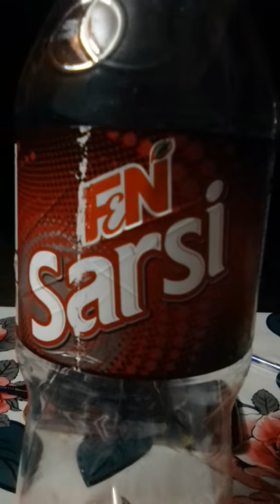A bottle of sarsi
try to thinking,what the matter that it can be useable...some time,long time ago,i just make it easier,,just threw them,,and didn't though about wht its using after...next time,i'll be show how to make it unforgetable,,,,,